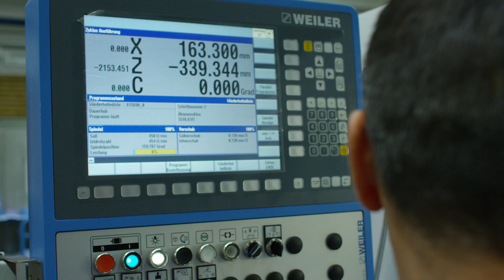Speedinvest Industry introduces Plansee Group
With its companies and holdings, the internationally active Plansee Group covers all stages of production and processing of the refractory metals tungsten and molybdenum.

·  Sales of 1.3 billion euros (2017/18)
·  300 million euros of investment (2017/18)

Speedinvest is a pan-european brand of venture capital funds with €200M under management that invests in seed stage technology start-ups. The company operates under a focus fund structure in the areas of Fintech, Marketplaces and Deep / Industrial Tech. Besides providing financial investments, the fund actively deploys its network and know-how to support its portfolio companies. Speedinvest’s office in Silicon Valley supports portfolio companies entering the US market.

Speedinvest i is the newest focus fund of Speedinvest – dedicated exclusively to Industrial Tech start-ups. It provides seed financing to support the digitization of Europe’s industry by focusing on start-ups surrounding Big Data, Smart Manufacturing and New Business Models for the industrial world. The fund is primarily financed through leading, industrial companies from Austria and Germany, enabling an attractive entry point for portfolio companies to Speedinvest’s broad corporate network.